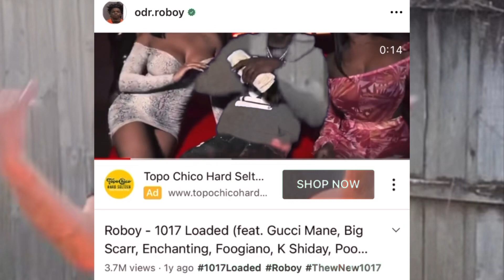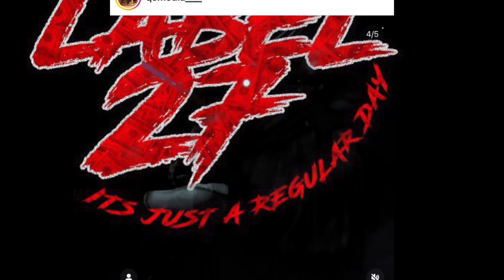Tampa Wrap Up 2022 (official visuals)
The moment the whole city of Tampa has been waiting on‼️‼️‼️ Tampa artist @jittred27 @itsjustaregularday drops a wrap for the year of 2022 like he says ITS JUST A REGULAR DAY 🔥🔥🔥
The actual song is streaming now on all PLATFORMS ‼️‼️‼️‼️‼️